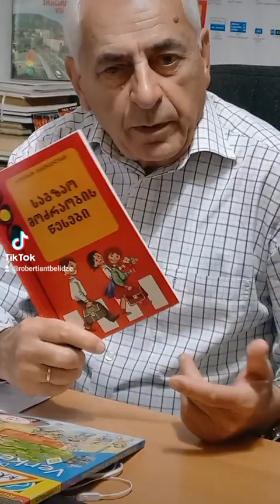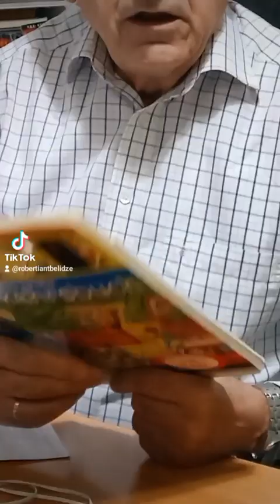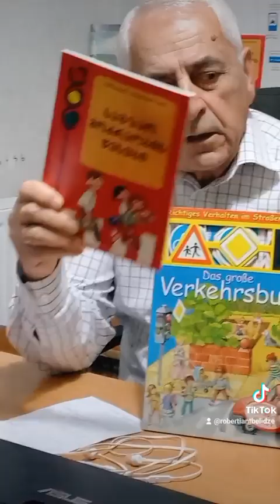რობერტ იანტბელიძე.მიმართვა განათლების მინისტრს,ამილახვარს,სკოლებში არსებულ განუკითხაობაზე.